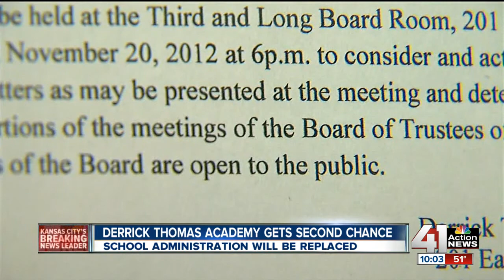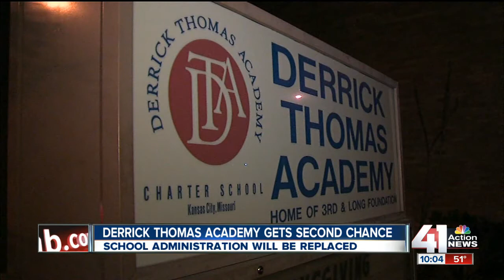Derrick Thomas Academy loses UMKC sponsorship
The University of Missouri-Kansas City is ending its sponsorship of the Derrick Thomas Academy.